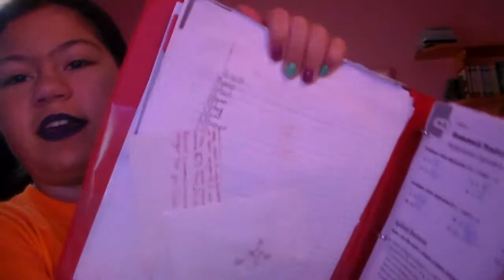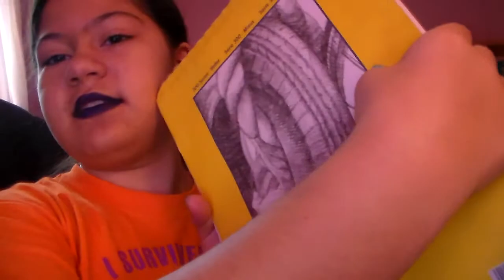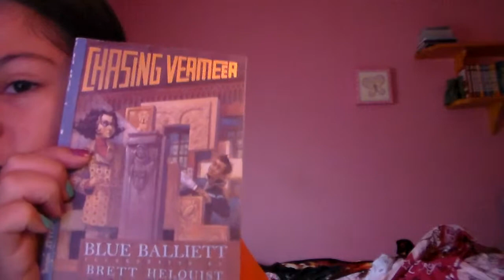StellasLife|What's In My Backpack?!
Heh, I have tons of thing in my bag, wanna see what they are?